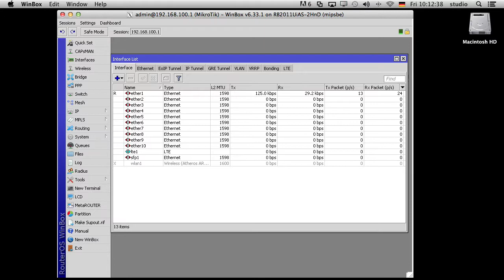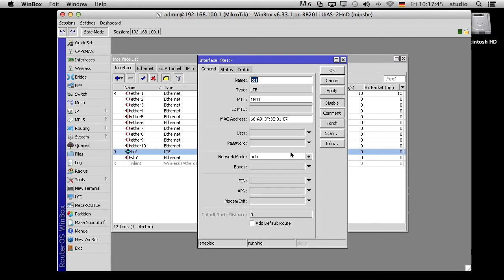MikroTik Tutorial 40 - LTE Modem Connect [deutsch]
Wie melden uns zurück aus unserem neuen Studio und führen heute unsere MikroTik Tutorial Reihe mit dem Thema LTE Modem fort. In unserem letzten Video haben wir bereits die Vorteile und den Grundaufbau eines LTE Modems in Kombination mit dem Router geklärt.

Jetzt werden wir uns mit der ersten Einrichtung des Modems beschäftigen.

1. Die SIM Karte
In der Regel muss die Karte mit der abgeschnittenen Ecke nach vorne und der Kontaktseite nach unten eingesteckt werden.

Wichtig ist, dass man am Besten die SIM Karte zuerst in ein Handy steckt und mit Hilfe des Handys den Pin der Karte deaktiviert. Das ist hilfreich, falls in für das Modem bereits eine SIM Karte mit anderem PIN konfiguriert wurde, da der Router versucht den SIM PIN einzugeben und bei falscher Eingabe, die Karte sofort sperren würde.

2. Boot Prozess
Damit das LTE Modem richtig erkannt wird, sollte der Router beim Einstecken des Modems ausgeschaltet sein und danach gestartet werden. Sofern im RouterOS das LTE Paket installiert und aktiviert wurde, wird das Modem automatisch erkannt und aktiviert.

3. Das LTE Interface in der Winbox
Bei älteren Versionen kann gelegentlich ein kleines Fehlverhalten auftreten. Bei Winbox Versionen unter  3.0R kann es passieren, wenn man auf den Info-Button klickt, dass nichts angezeigt wird. In diesem Fall einfach noch einmal klicken oder auf die aktuellste Version höher 3.0R updaten.

Über Fragen und Anregungen würden wir uns freuen und wünschen Euch viel Spass beim Ausprobieren.